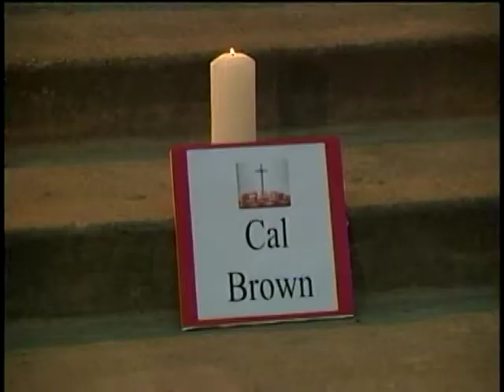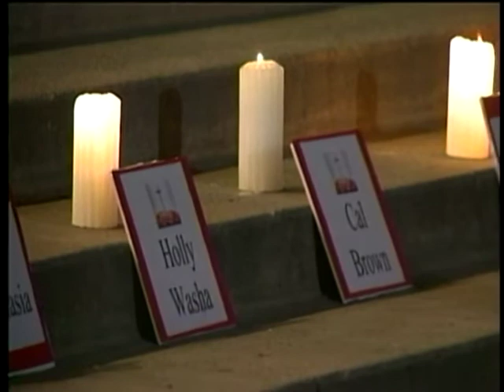Vigils dispute death penalty, honor victim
As Cal Brown prepared to die, dozens of people in Spokane held peaceful vigils both protesting Brown's execution and remembering his victim. KXLY4's Annie Bishop has more.